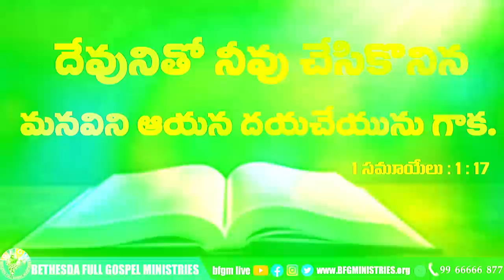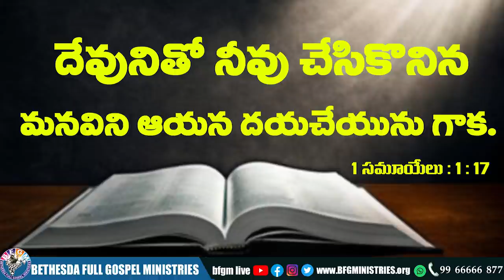Today's promise 21.02.2022 | BFGM LIVE